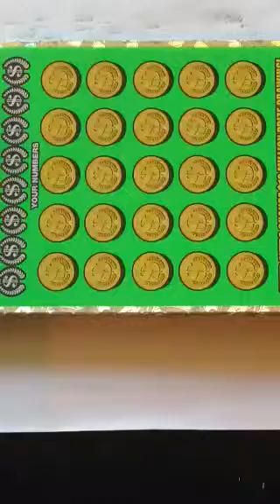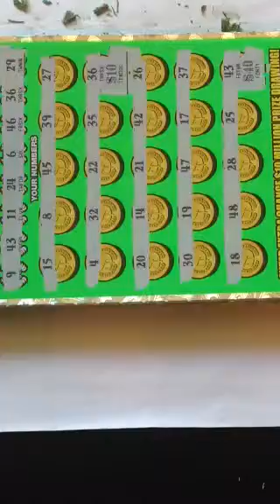Music to my ears !!! Big win on Georgia Lottery scratch off ticket $10 Million Cash Spectacular